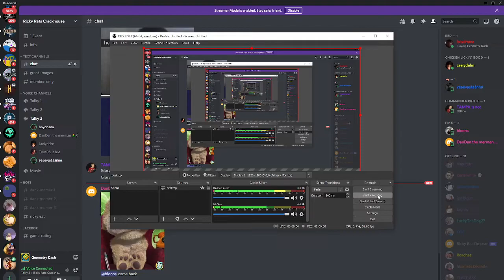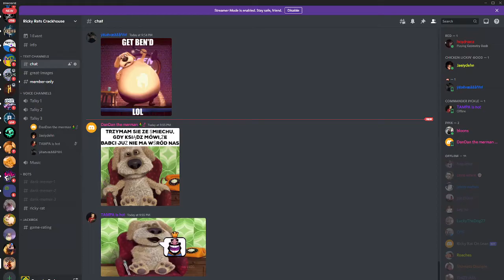gometre dish level!!! feat comedians jorin, jaiden and yevan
jawbreakr p2 coming at 6 likes!